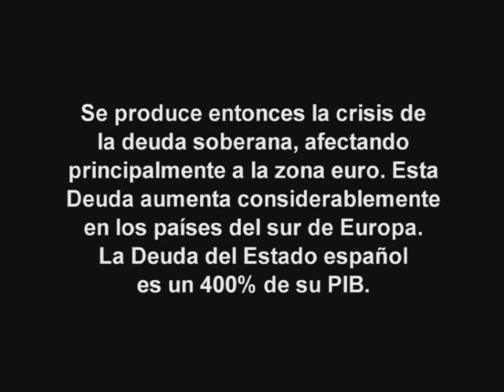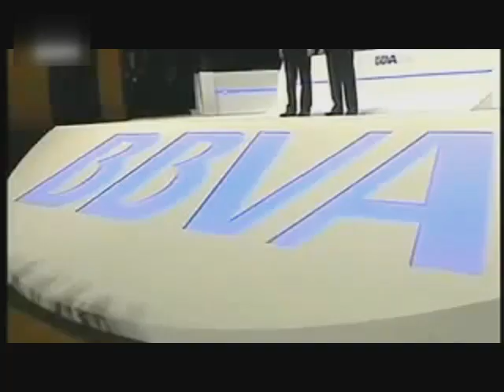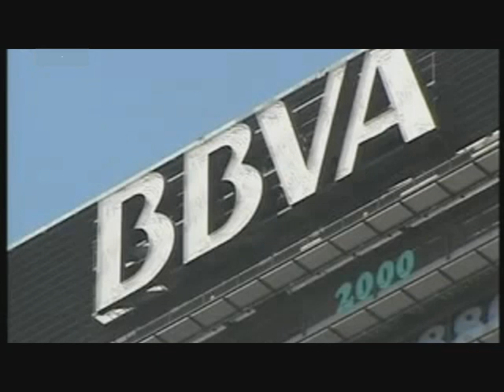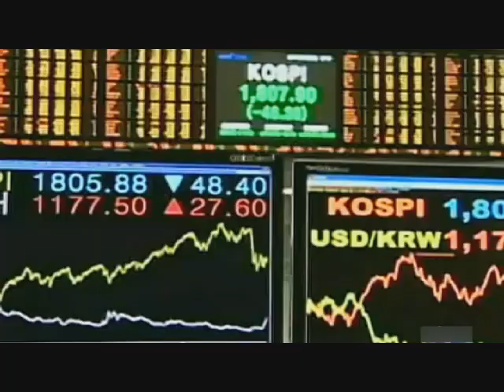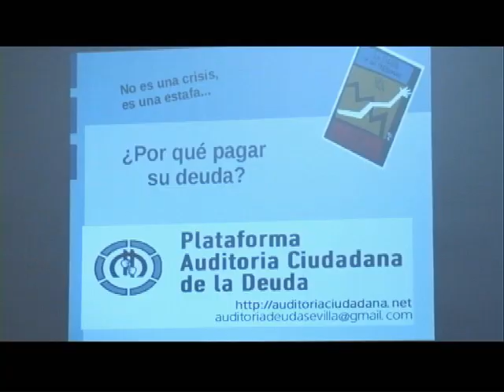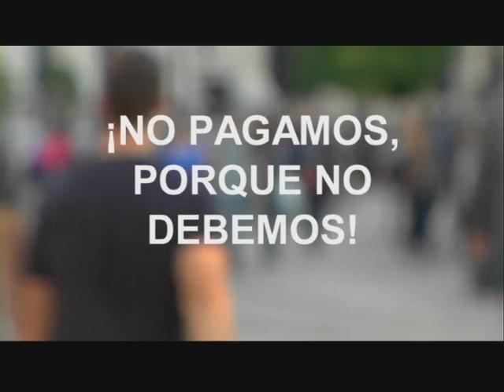¿QUÉ DEUDA?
En Septiembre de 2008 se produce el crack de la bolsa en Estados Unidos por la enorme burbuja de activos del crédito hipotecario y comienza la crisis mundial que hoy padecemos... La economía capitalista entra en recesión y ante la amenaza de quiebra general, los Estados intervienen para rescatar al sistema financiero. Ingentes cantidades de dinero fluyen hacia los bancos y grandes corporaciones.

Se produce entonces la crisis de la deuda soberana, afectando principalmente a la zona euro. Esta Deuda aumenta considerablemente en los países del sur de Europa. La Deuda del Estado español es un 400% de su PIB. Para solucionar este alto nivel de endeudamiento y dinamizar la economía, se imponen las políticas de austeridad en el gasto público, recortando servicios y partidas sociales, privatizando empresas públicas, haciendo reformas laborales y despidiendo trabajadores...

Esta es la tesis oficial sobre las razones que han llevado a aplicar las políticas neoliberales de la austeridad en el marco de la UE, impulsadas por la troika, para hacer frente a la crisis y salir de ella. Hay que pagar la deuda, eso es innegocionable, nos dicen, es imperativo, se cambió la constitución para garantizar el pago de la deuda antes que cualquier gasto social, y las consecuencias son un sacrificio social de enormes consecuencias. Pero nos preguntamos cómo puede ser la deuda tan grande cuándo hace sólo tres años la deuda pública del Estado era sólo del 40% y ahora ya ronda el 100% del presupuesto... ¿Por qué le Estado se ha endeudado tanto, de dónde viene esa deuda? Sería lógico pensar que fuera para hacer frente a la crisis "rescatando a las personas"... Pero no ha sido así, ha sido porque ha asumido las ingentes pérdidas del capital financiero... ¿Salvar a una pequeñísima parte de la población, que además tiene cubiertas todas sus necesidades, sacrificando a la miseria a millones de personas es algo razonable, algo con lo que se pueda convivir sin más?

En la PACD nos cuestionamos que esta lçógic políticas sirvan realmente para salir de la crisis en beneficio de la mayoría, ya que sólo están llevando a que la economía se deprima más, aumenten los despidos, suba el paro, desmonten el Estado del bienestar, deshaucien a más personas...